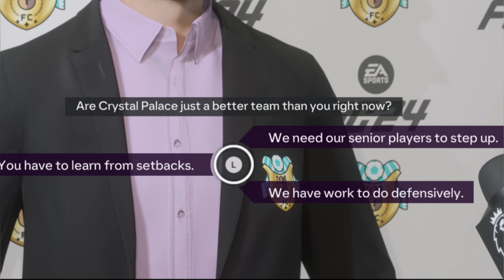not the best of starts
FC FC start the first Premier League season against Crystal Palace but even with Mbappe, Musiala and Rodri it isn't as easy as it sounds